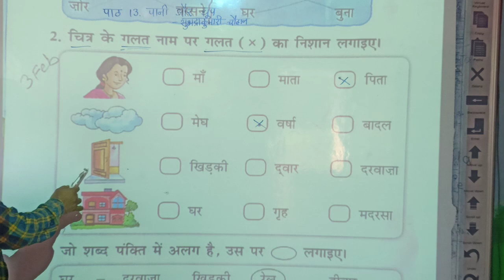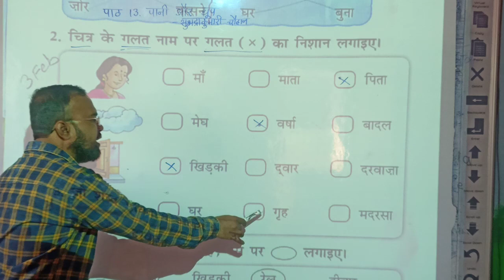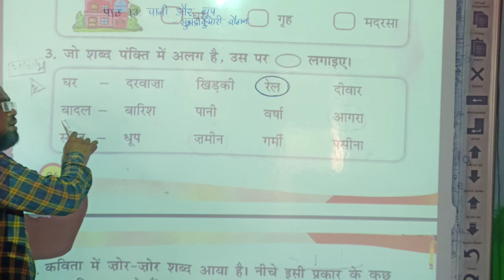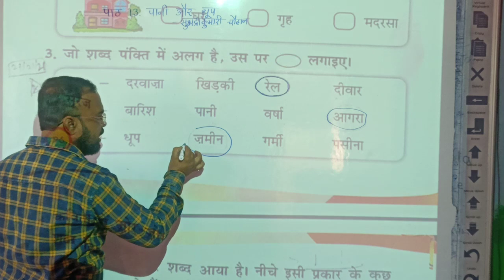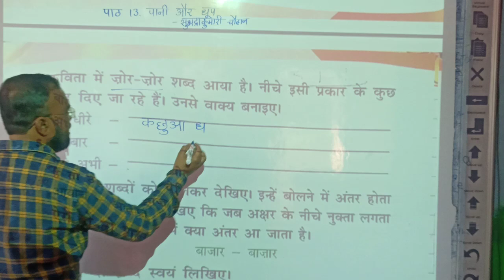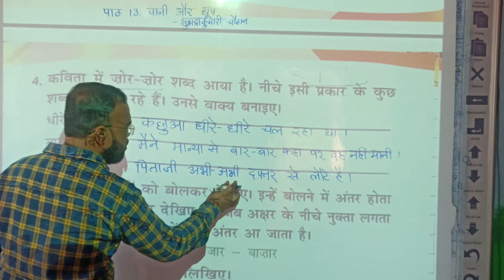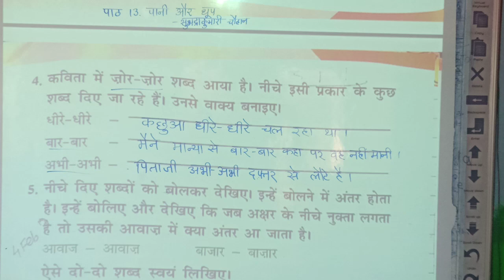LBS School (Sameer Sir) Class-2nd Ch-13 V-3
Class-2nd Hindi Ch-13 V-3